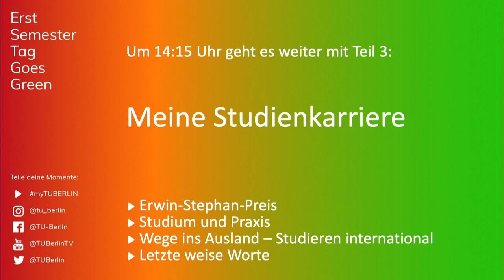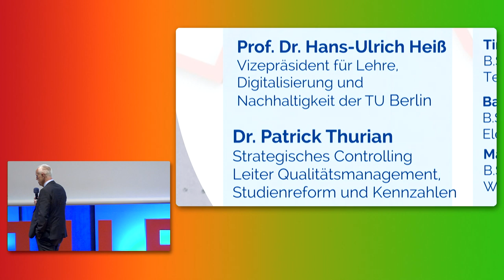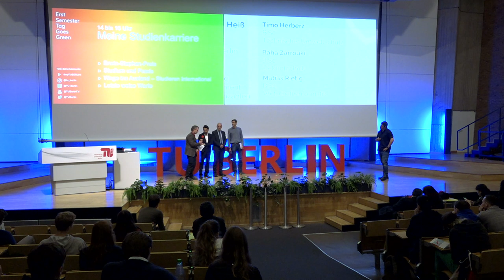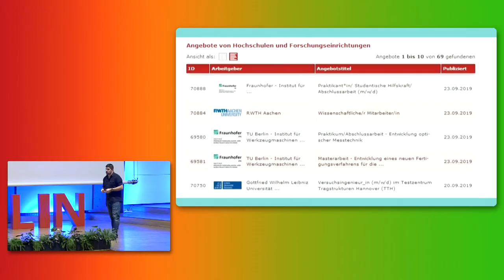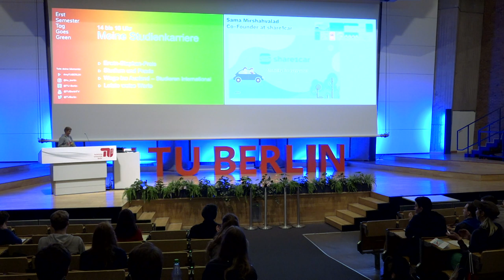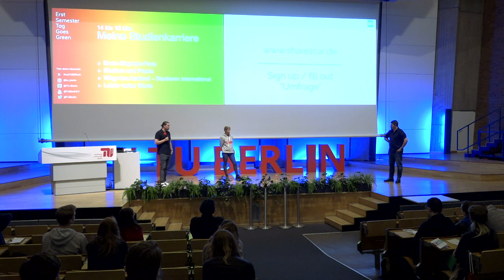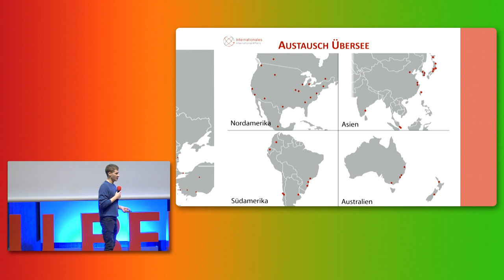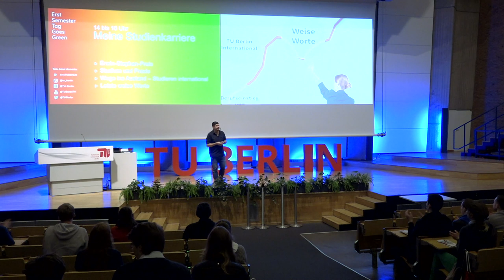Erstsemestertag 2019: Meine Studienkarriere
Inhalte:
Wie mache ich Karriere?
„Karriere – Was ist das?“ Ist „Karriere“ planbar? Wie relevant ist mein Studium in der Zukunft und worauf gilt es zu achten? Lebensläufe und Arbeitsmarkt

Erwin-Stephan-Preis
Auszeichnung für überdurchschnittlich schnelles und sehr gutes Studium an der TU Berlin. Wie geht „schnell“, wann ist es sinnvoll und was bedeutet „gutes“ Studium?

Studium und Praxis
Beruf, Berufseinstieg und Karriere, studienbegleitende Karriereplanung und Unterstützung; Career Service
Die TU Berlin und ihre „Start-up-Kultur“

Wege ins Ausland – Studieren international
Auslandsaufenthalte – „muss“ oder „kann“?

Letzte weise Worte
Allgemeine Studienberatung